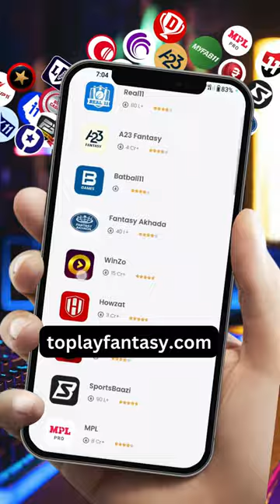Top 10 fantasy apps 2024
This video is about Top 10 fantasy apps 2024.

Your Queries-
top 10 fantasy app list India 2024
Best fantasy app
fantasy app
top 10 fantasy cricket app